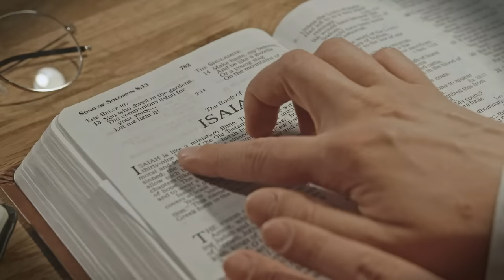POWERFUL Message Every Man MUST Hear || Joshua Maponga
POWERFUL Message Every Man MUST Hear

Joshua Maponga is a Zimbabwean born public speaker, author, philosopher, leader, musician, and social entrepreneur based in South Africa.